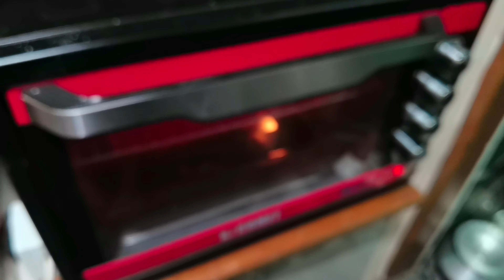শীতের ধুমধারাক্কা আয়োজন-বারবিকিউ পিজা রেসিপি (A TO Z) // Authentic BBQ Pizza recipe //